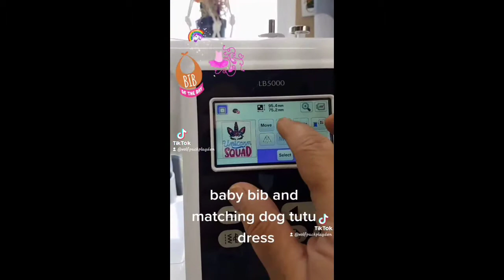Tiktok Pet compilation of Huskies and cats. Embroidery baby bib, dog bandanas, and cats in tutus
Embroidering  baby bib to match dog bandanas and tutu shirts for cats and small dogs for our spring collection. I used the Brother LP5000s 4x4 embroidery machine. Purchased designs on etsy.